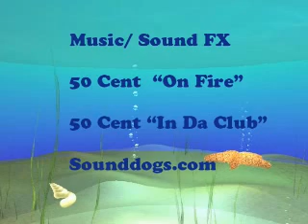MY DEMO REEL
ANIMATION, CHARACTER DESIGN,POST PRODUCTION,